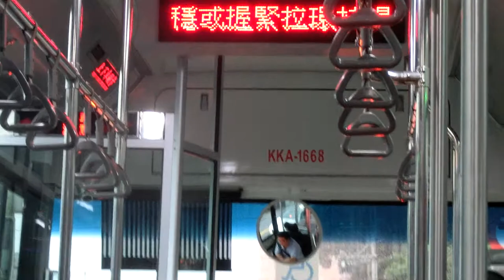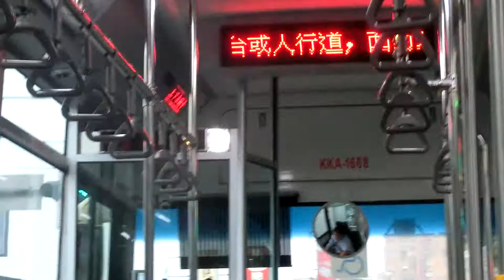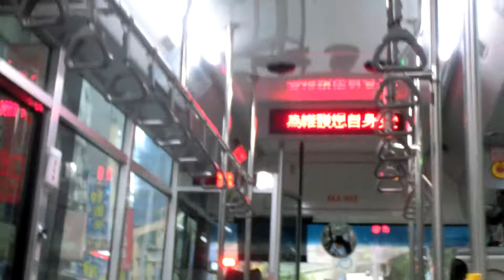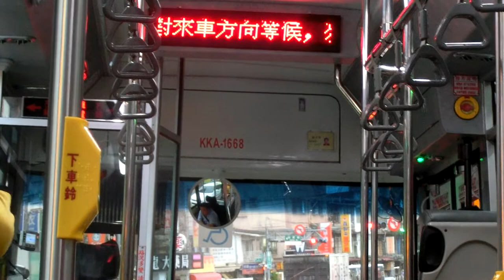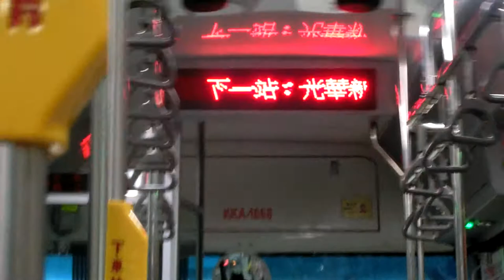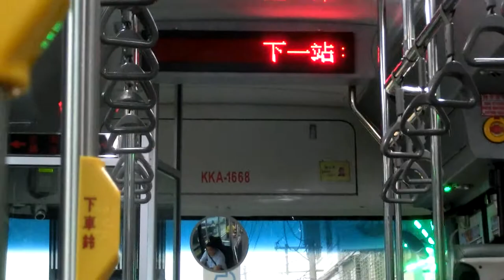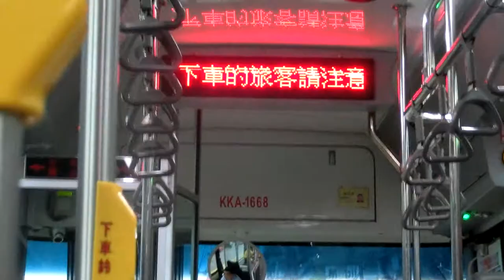|交通迷天地| [新店客運] 643往復興北村 KKA-1668 薏仁坑~下城里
拍攝日期: 2019年10月15日
拍攝路線: 643
車號: KKA-1668
車況: 待發